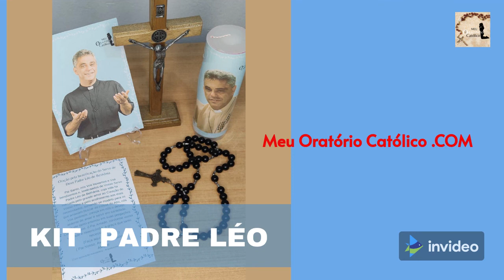Oração poderosa para Agora | Oração Poderosa para Hoje | Anjo da Guarda Oração do dia 6 de Setembro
Decidi Orar com você para seu dia ser conduzido por Deus e Pelo Espírito Santo, vamos então orar juntos?

Somos Chamados  ater Vida Católica  Espiritual para Combater o bom Combate da Fé!

Seu Canal de Oração e Intimidade com Deus
Torne-se AGORA um Assinante do Maior Clube de Oração Católica do Brasil
Sim!   com um valor simbólico você tem Vários benefícios se tornando uma assinante
 Somos Uma família, Rose, Junão, Lorena, Maria Flor e Theresa Clara ( e Dois no céu)  Rezamos novenas e inúmeras orações que nos aproximam de Nosso Senhor, quero aqui te apresentar também Nossos outros projetos!

Adquira Já seu Kit Box para seu Oratório e Outros itens para aperfeiçoar ou iniciar seu oratório em Casa ou no escritório

Nossa pequena Loja Virtual
Mercado Pago

Para todos que ouve a vontade de Deus e cuida de seu corpo que é templo do Espírito Santo, temos nosso apoio a vocês, com essas dicas suas vida não será mais a mesma, afinal de contas quando cuidamos desse "TALENTO", damos o devido exemplo e testemunho de cuidar bem daquilo que Deus nos confiou primeiro

grupo no whatts
link grupo

Instagram Pessoal